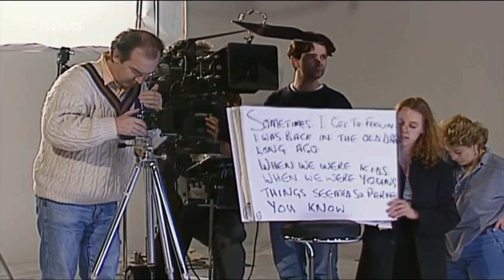RUDI on Czech Television , Feb 2020, „NOVA TV“ - Rudi Dolezal